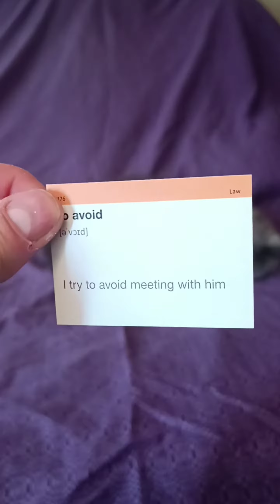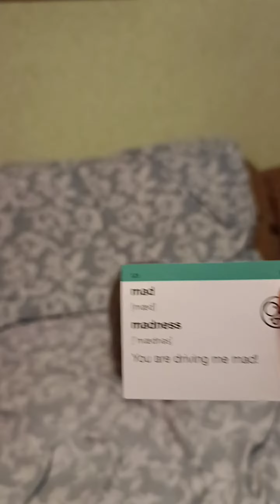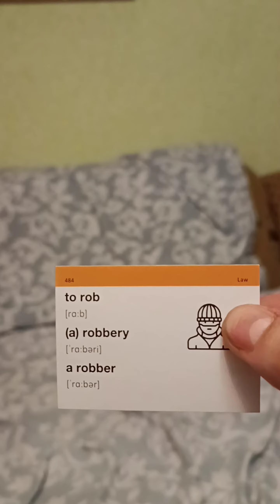Learning English easy. watching movies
I help you to learn English words easy and very quick and fun